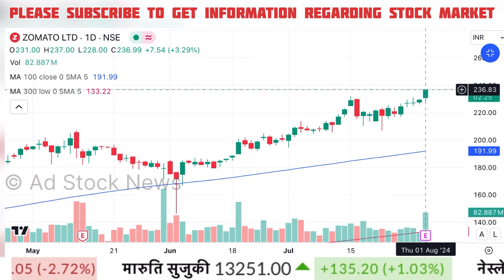ZOMATO share news today,Result analysis target | Zomato share latest news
zomato share
zomato share news today malayalam
zomato share prediction
zomato share result analysis ￼
zomato share kharide ya nahi